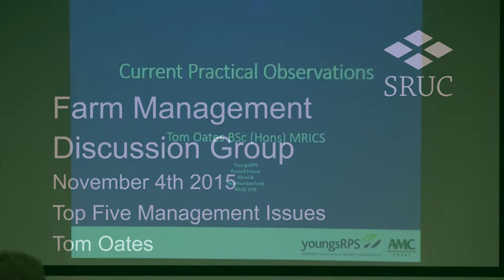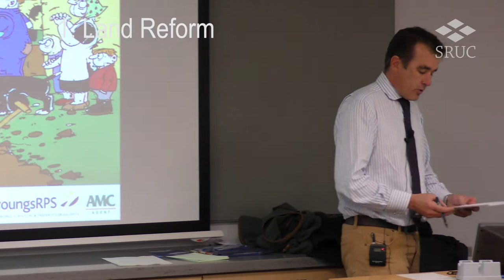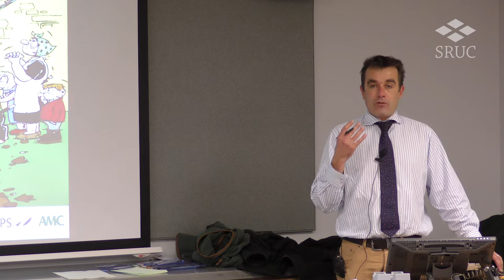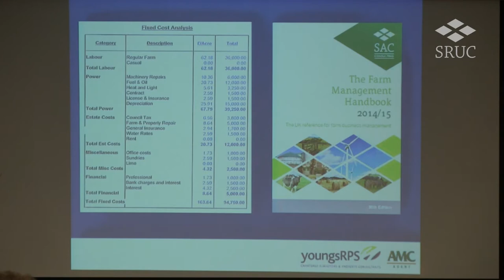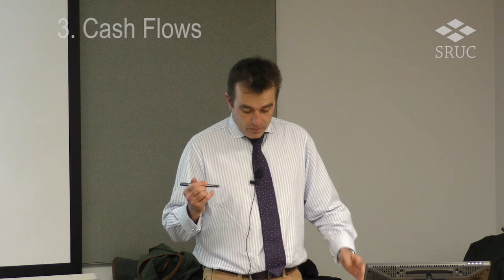Five Issues Facing Farm Management in Scotland - Part 1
At the SRUC Farm Management Discussion Group meeting on November 4th 2015 Tom Oates from Youngs RPS was asked to discuss Five Issues Facing Farm Management in Scotland.

He narrowed his selection to three main issues:

- Land Reform
- Land Values
- Cash Flows

You can keep up to date with all of the Farm Management Discussion Group meetings here and join in the conversation